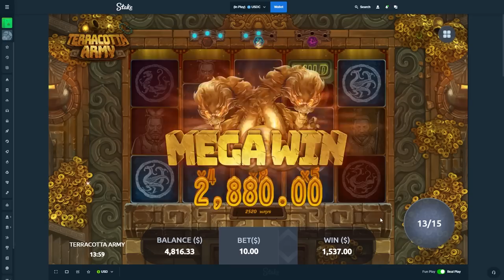INSANE WIN SESSION on *NEW* Terracotta Army Slot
Boys I actually REALLY like this slot. its like Hoarder xWays but with it being a relax gaming you know there is some CRAZY potential